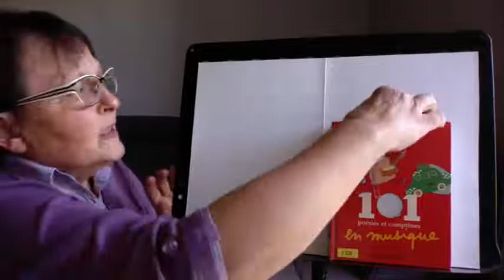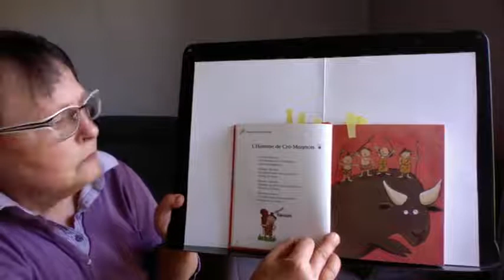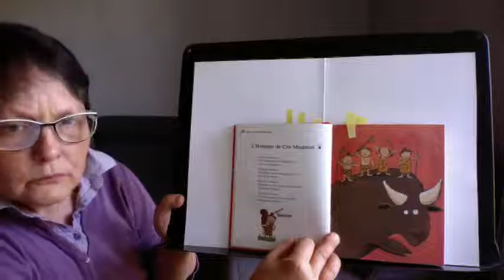4 poésies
Lecture de quatre petites poésies extraites de "101 poésies et comptines en musique" de Corinne Albaut aux éditions Bayard